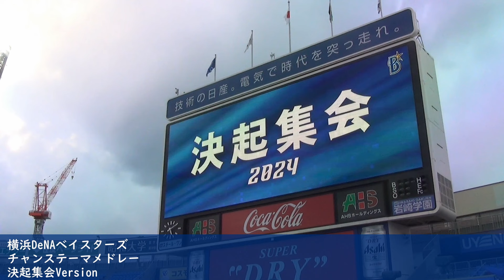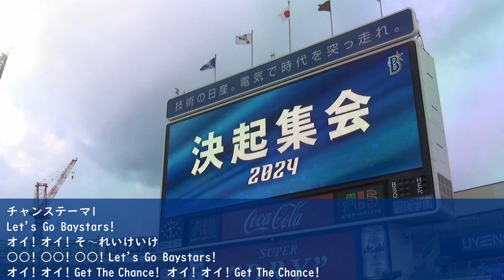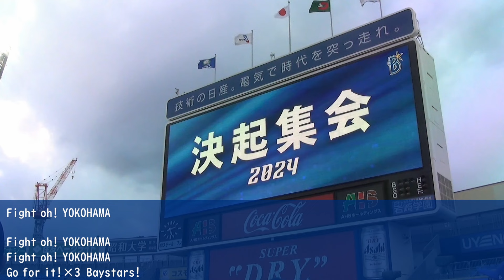【2024年】決起集会 横浜DeNAベイスターズ チャンステーマメドレー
2024年3月10日　ベイスターズ決起集会で演奏されたチャンステーマメドレーです。

BAY BLUE ANTHEM
攻めまくれ
Fight oh! YOKOHAMA